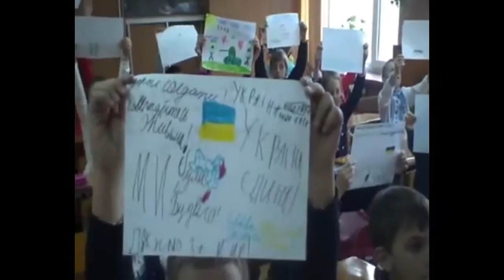Мукачівські школярі записали звернення до українських військових